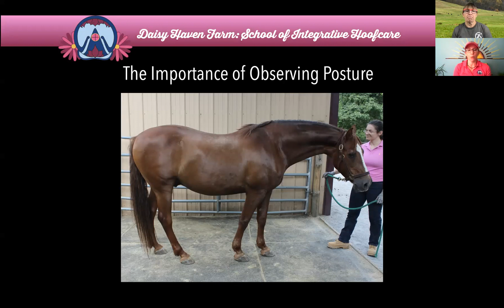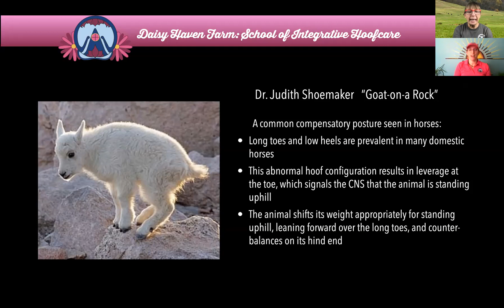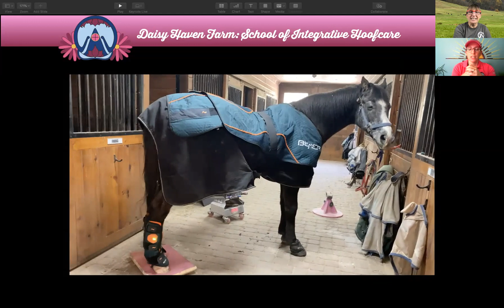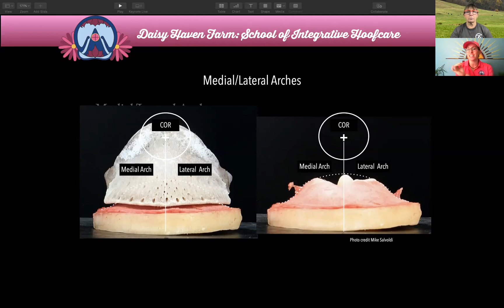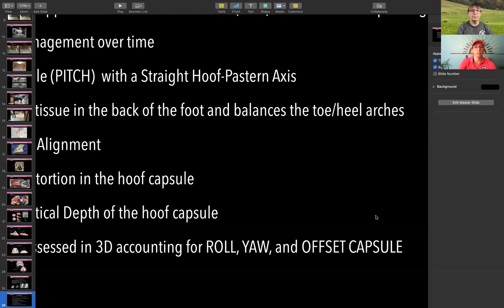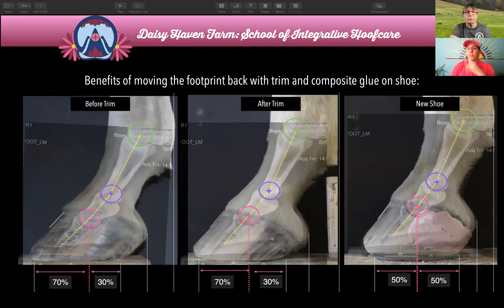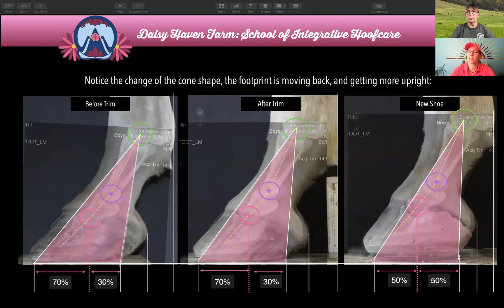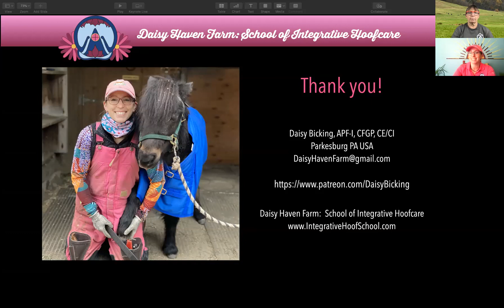No. 119. Daisy Bicking talks about the hoof's influence on Balance, Posture and using glue on shoes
Daisy Bicking,. owner of Integrative Hoof Care School talks about hoof balance, its influence on balance, posture and performance and how glue on shoes benefit some horses to improve overall function and how SURE FOOT aids in giving the horse an option to find or reestablish good balance and posture.